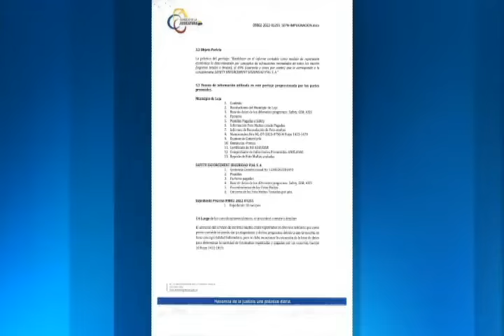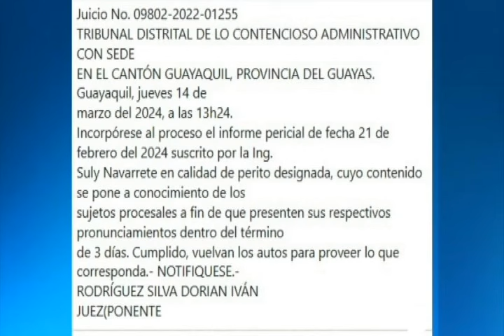Municipio de Loja, debería pagar cerca de 7 millones de dólares a la empresa de las fotomultas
La perito designada por el Tribunal de lo Contencioso Administrativo, en reclamo judicial de SAFETY determina que el Municipio de Loja, debería pagar cerca de 7 millones de dólares a la empresa de las fotomultas. Aunque no es un hecho definitivo aún, demuestra que el alcalde de Loja Franco Quezada, no acertó cuando aseguró que se había concluido que la institución que representa, no tenía deuda alguna